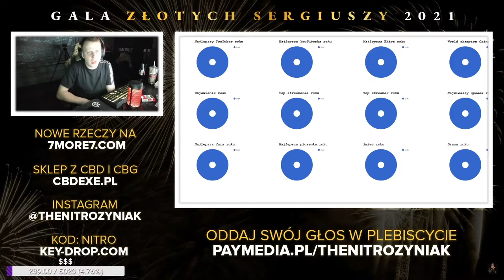Nitro wali petardę przez okno